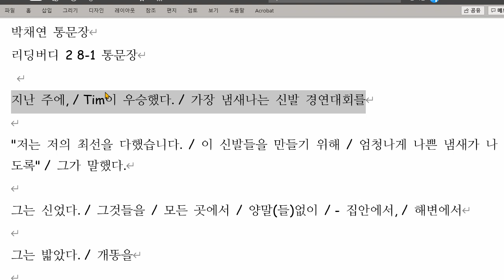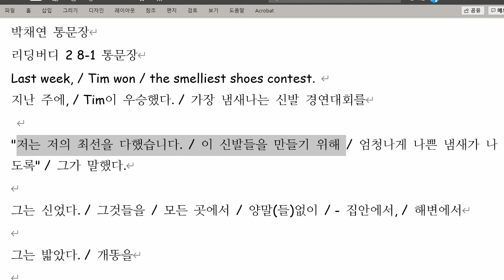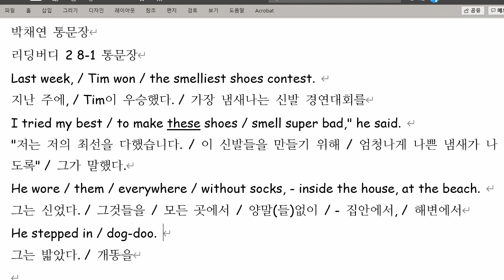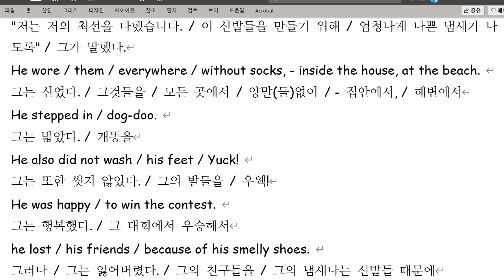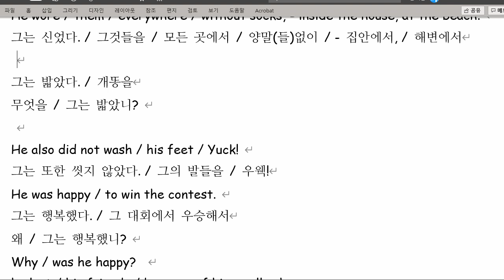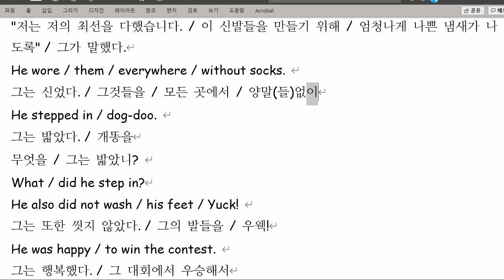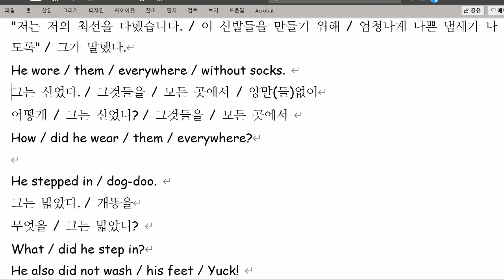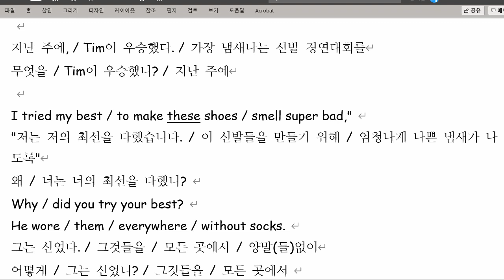박채연 2021 08 11 통문장 말하기 성취도 90 정말 많이 향상되었네요 이제는 쓰기 성취도도 높였으면 합니다